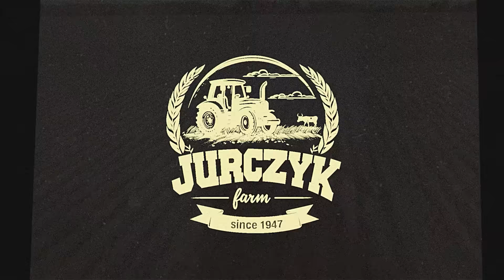22. Jedziemy kombajnami przez centrum Częstochowy z pilotem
Z Bartkowic na Koszęcin. Taką trasę musiały przebyć nasze największe maszyny - kombajny Class i New Holland. Niestety, ze względu na modernizacje okolicznych dróg coraz ciężej ułożyć trasę przejazdu dla tak szerokich sprzętów.

Całą operację przeprowadzenia sprzętu rozpoczęliśmy w nocy z niedzieli na poniedziałek. Michaś w swoim CR'rze, Adam w Class'ie. Tygrys jako pilot.

Plan był prosty - przejechać sprzętem, przespać się i od rana wjechać w pszenicę na Koszęcinie.

Jak jeździ się kombajnami po centrum miasta? Na co trzeba uważać? Ile zajęła nam ta operacja i czy udało się bez przygód?

Zapraszamy do obejrzenia odcinka :)